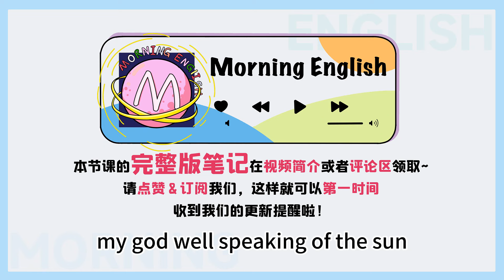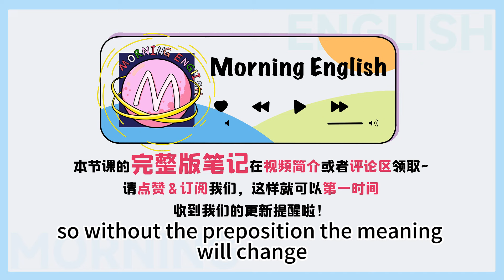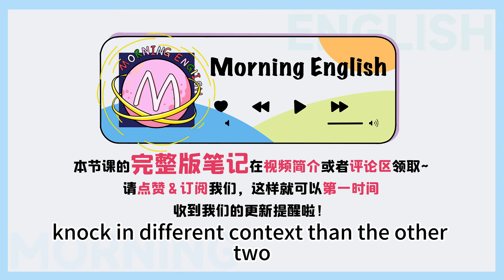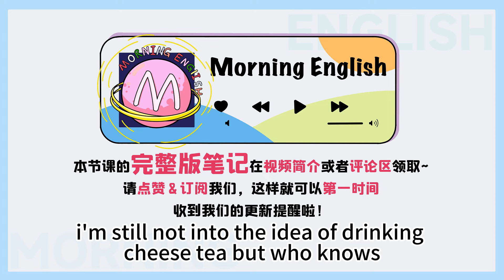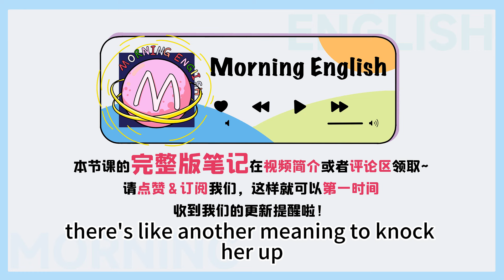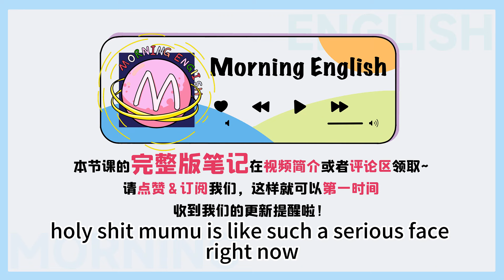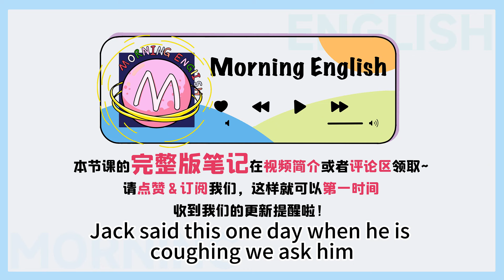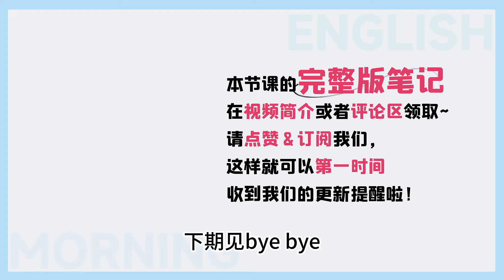「敲門」可不是 knock the door！